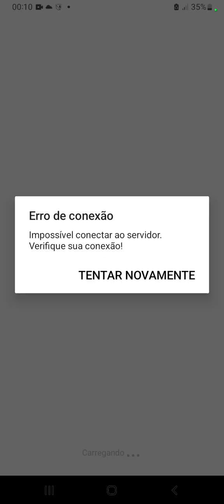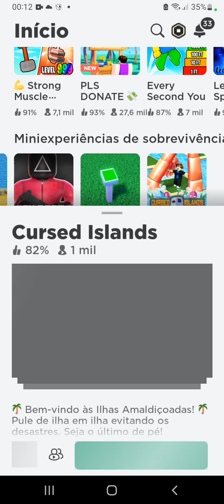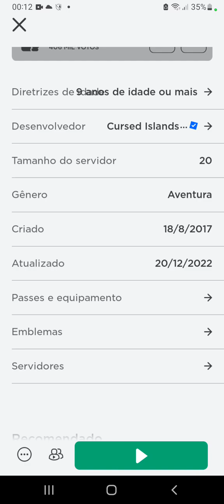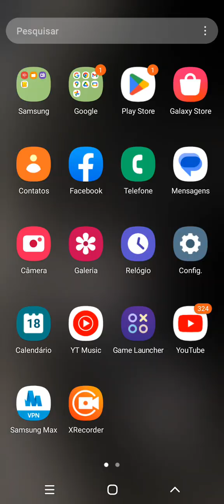18 de fevereiro de 2023